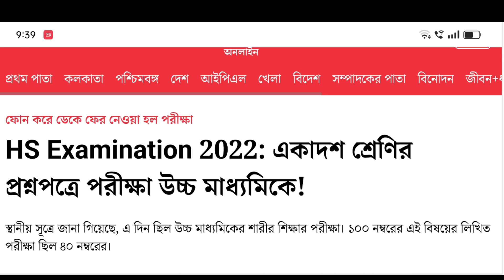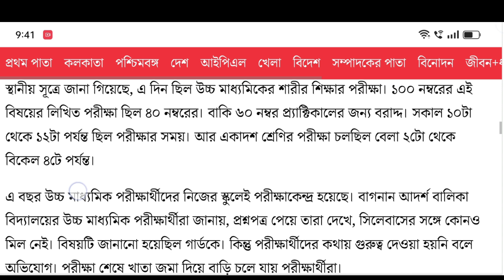একাদশ ও উচ্চমাধ্যমিকের প্রশ্নপত্র ফাঁস! | HS exam 2022 news today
একাদশ ও উচ্চ মাধ্যমিকের প্রশ্নপত্র ফাঁস | HS exam 2022 news today | HS exam 2022

@Calcutta time